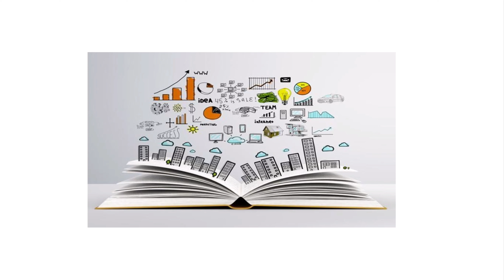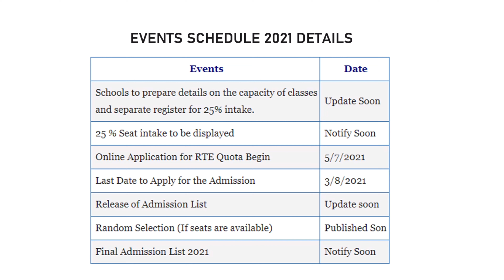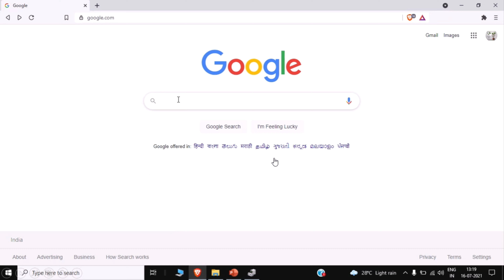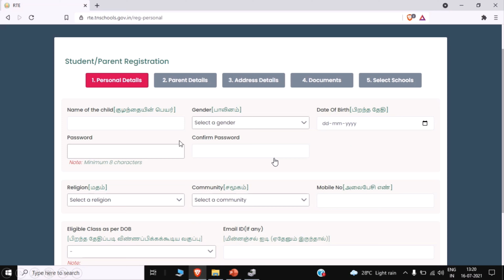RTE ADMISSIONS TAMILNADU 2021-2022|| HOW TO APPLY ONLINE?|| RTE TN APPLICATION PROCESS TAMIL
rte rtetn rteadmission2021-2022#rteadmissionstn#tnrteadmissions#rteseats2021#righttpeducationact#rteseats